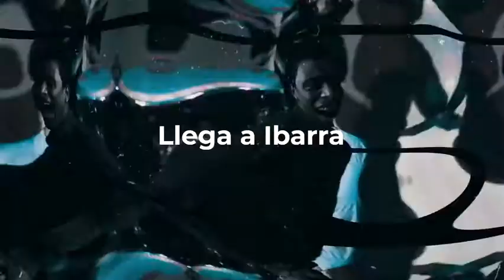Promo Jupiter - Alex Martinez - Kaleth Morales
Mas de Nuestros Trabajos.
Jupiter
Produccion en Audio, Diseño y Video para Radios, Djs, Eventos, Campañas, Aristas y mas.
Escribenos, sera un placer trabajar contigo.